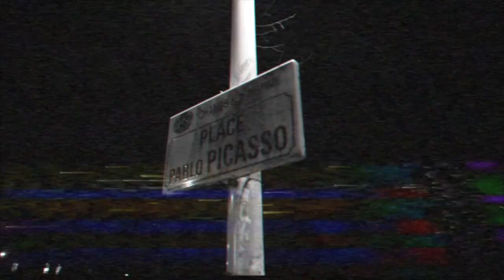NoSa - N'est-ce pas #02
🎥Directed by Flinstprod
🎹Prod by Kyber

L'EP COVORE toujours disponible sur toutes les plates-formes

Retrouvez NoSa sur

Music video by NoSa performing N'est ce pas.